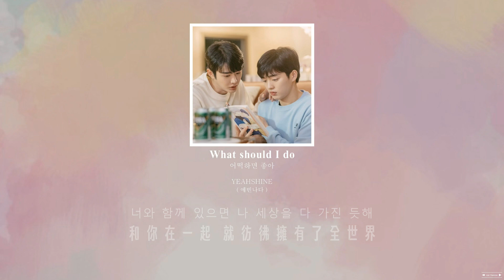【韓中字】YEAHSHINE - What should I do(어떡하면 좋아)《冬日後的櫻花 / Cherry Blossoms After Winter / 겨울 지나 벚꽃 OST 插曲》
📌嚴禁二改、二傳，所有中字影片請勿未經同意隨意盜用
📌影片僅作為學習之用，頻道無營利與商業用途
📌翻譯/製作：zai haooo，轉載請註明出處 : zai haooo